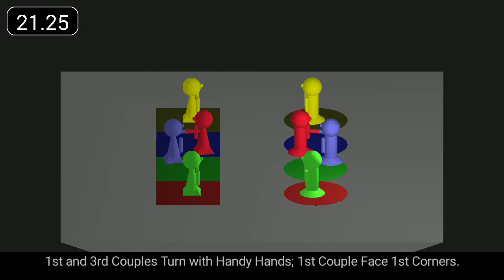Links with St Petersburg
'Links with St Petersburg' is a 32 bar jig for 3 couples.